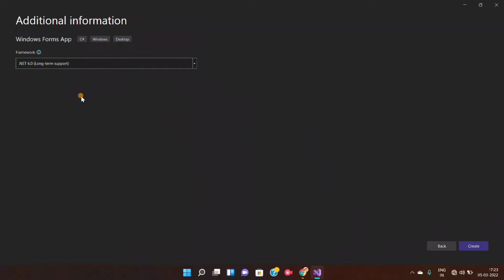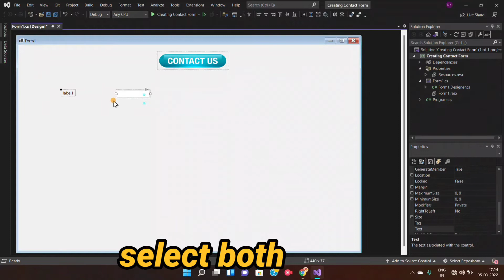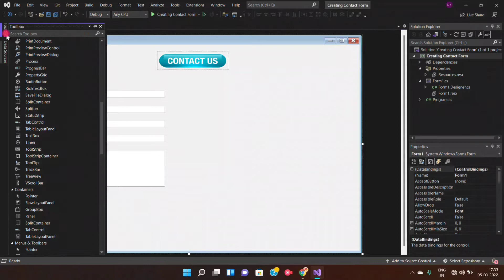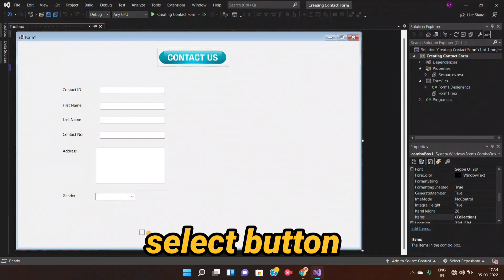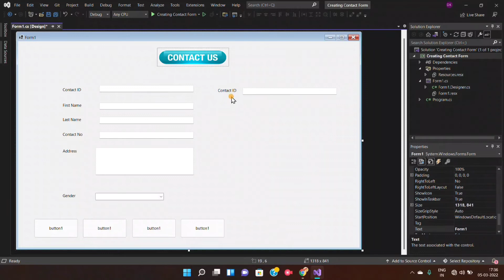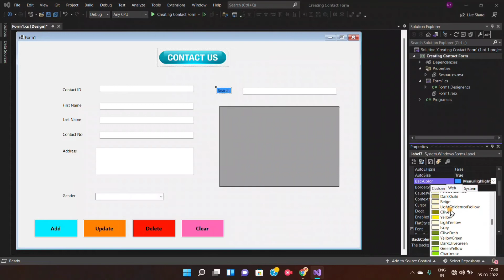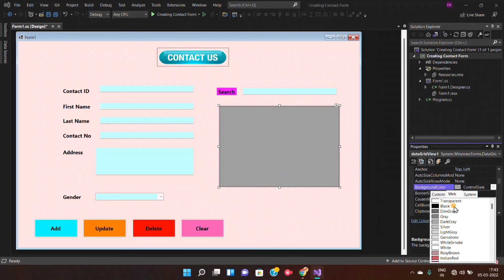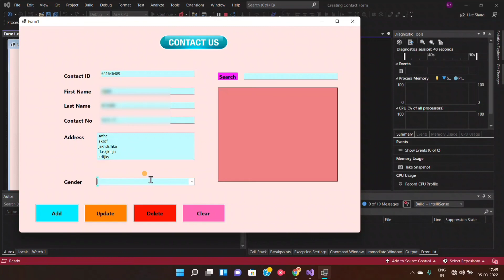💻How to Create Contact Form application in C#.NET💻 | Windows Form Application - C# Tutorial 🖥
keep supporting .

In this C sharp tutorial for beginners in Hindi, I have touched upon the .NET framework and how to use C# and .Net to program beautiful applications.